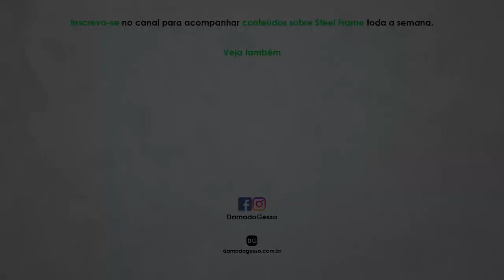O dia em que descobri a melhor maneira de fazer TELHADOS EM STEEL FRAME!